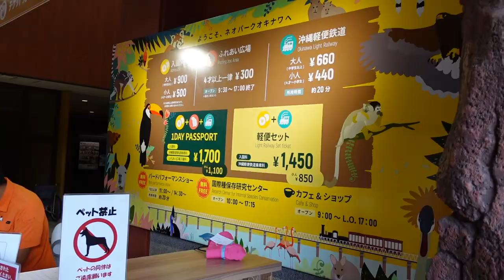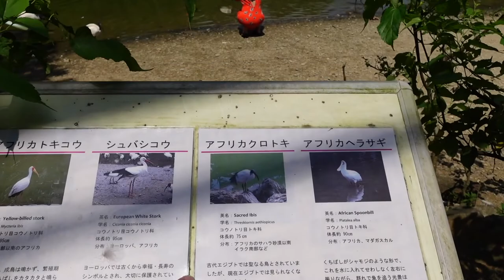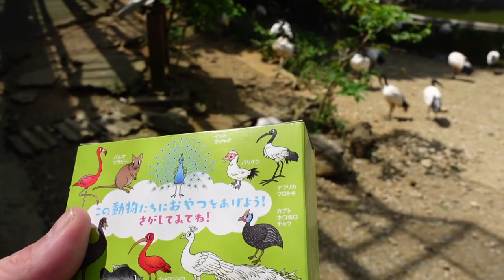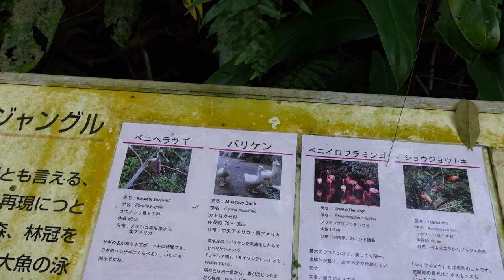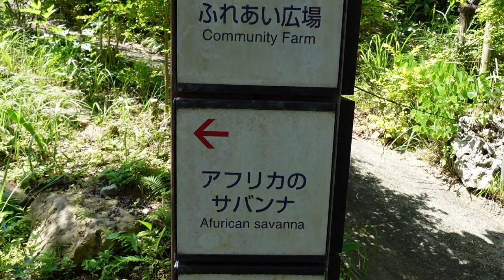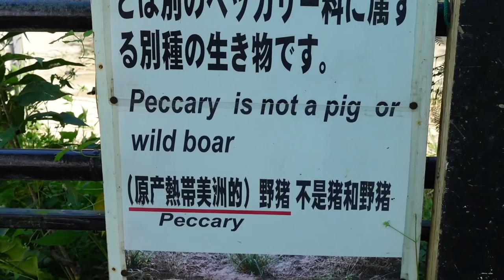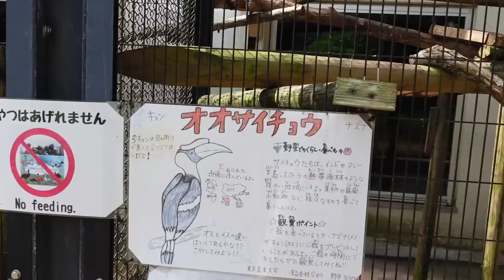Neo Park Okinawa | Walking with wild birds and animals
If you love wildlife then you will love Neo Park, you will walk around with wild birds and you can get up close to farm animals, as well as a huge turtle.

Neo Park is located in the Nago City area, which is around 70km from Naha, around a 90 minutes drive.

The park has different prices based on what you want to do, we paid 1700JPY, which gave us access to the park, the petting zoo and the light railway.

There are various bird enclosures, some of the birds on show are Ibis, Stork, great hornbill, emu, ostrich, flamingo, crane, pelican and many more.

There are tortoise and turtles.

Some of the mammals at the park are Shiba dog, capybara, peccary, various monkey species, remur, wallaby, goat, guinea pig, llama and waolemur